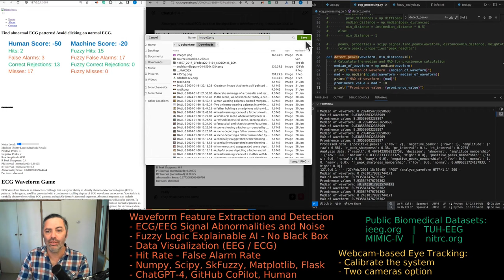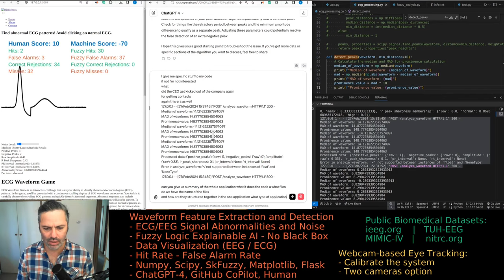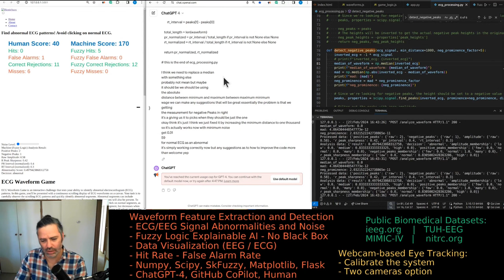Exploring AI Quirks: Navigating Challenges with GPT-4 User Interface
In this video, I share my frustrating yet insightful journey with AI interface issues, particularly with GPT-4's context window reduction and my struggle with its user interface. I discuss the challenges of managing file names upon upload, handling unexpected errors, and the system's occasional forgetfulness which affects productivity. I explore the idea of hallucinations as a form of creativity and contemplate switching to the API for cost effectiveness, despite losing access to Dall-E. Join me as I navigate these technical challenges and seek solutions to enhance my coding and development workflow.

0:00:00 - Introduction to AI Interface Issues
0:00:12 - File Naming Confusion
0:00:24 - Suggesting Interface Improvements
0:00:35 - GPT-4's Reduced Context Window Issue
0:00:47 - Specific Code Feedback Request
0:00:57 - Context Forgetting Issue Discussion
0:01:05 - Application Overview Request
0:01:14 - Application Structure Explanation
0:01:22 - Prompt Length Limitations
0:01:31 - Subscription Considerations
0:01:37 - Handling AI Inconsistencies
0:01:44 - Creativity and Hallucinations in AI
0:01:52 - User Interface Frustrations
0:02:01 - API Usage Consideration
0:02:09 - Cost Comparison: API vs. Dall-E
0:02:16 - Switching Back to GPT-3.5
0:02:24 - Code Generation Variability
0:02:32 - Final Thoughts on AI Coding Tools